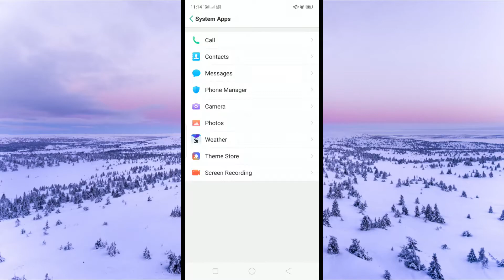How To Ture On Front Camera On Android // Front Camera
Hello everyone, How are you? and what are you doing?

Today I want to show you about '' How To Ture On Font Camera On Android // Font Camera ''

May the force be with you